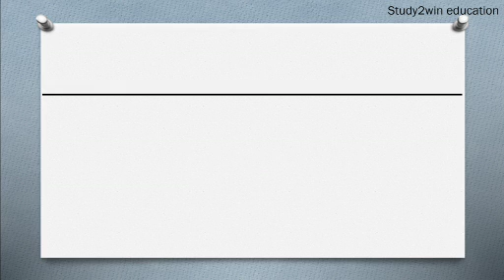IR ka full form | Full form of IR in English | Subject - BANKING